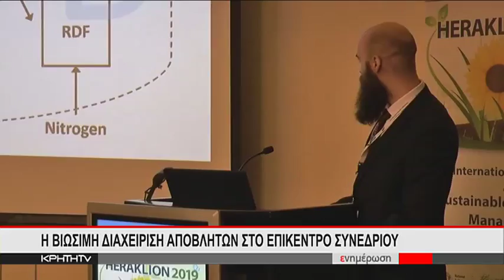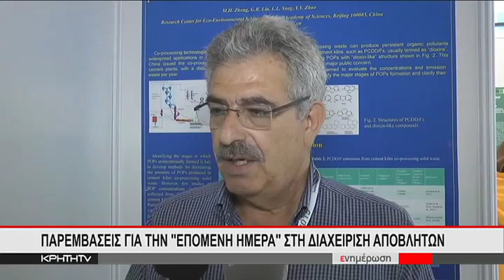Η βιώσιμη διαχείριση αποβλήτων στο επίκεντρο